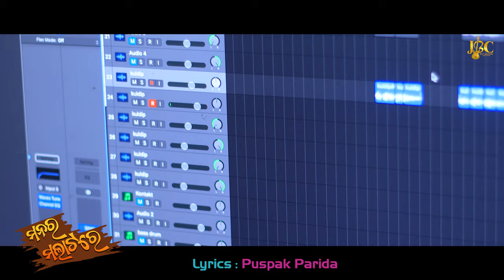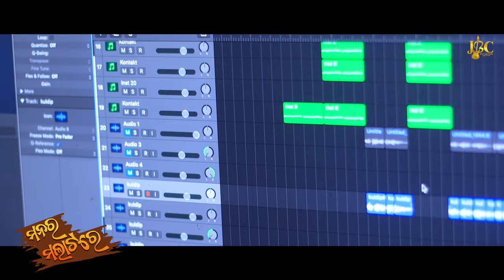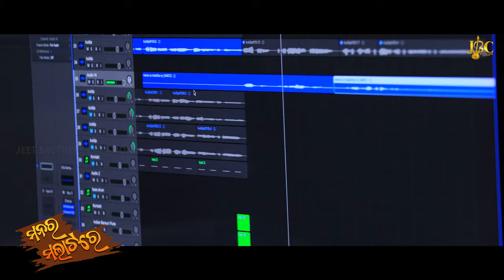Mana Ra Malata Re || Studio Version || Kuldeep Pattnaik || Aseema Panda || Asad Nizam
▶Jeet Brothers Creation Presents
▶Singer : Kuldeep Pattnaik & Aseema Panda
▶Lyrics : Puspak Parida
▶Dop Edit & DI : Pratyus Raja
▶Producer : Vinod Singh,Subhrajit & Bajrajit

It's a Jeet Brothers Creation Presentation